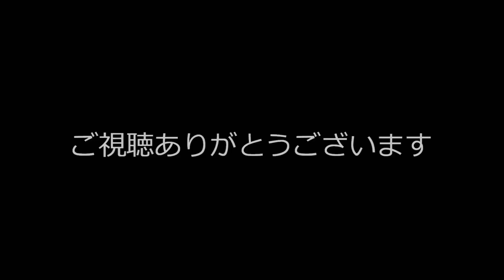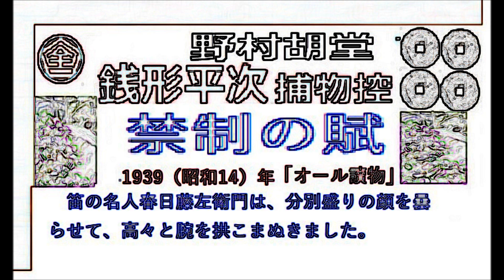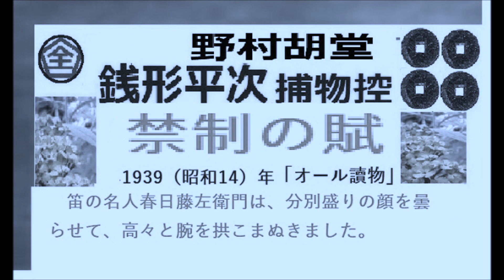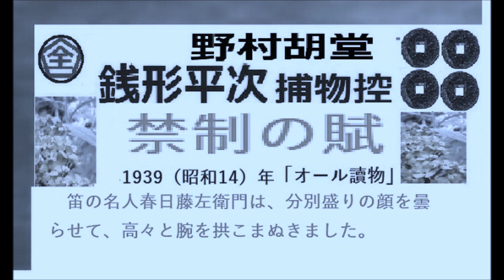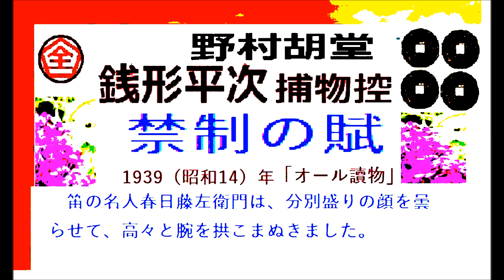全文一括, 「禁制の賦」,,完, 銭形平次捕物控,より,野村胡堂, 作, 朗読,by,dd,朗読苑,※著作権終了済※00:45から、本編、そこまでは前説、教育学習小解説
「禁制の賦」,,完,　銭形平次捕物控,より,野村胡堂,　作, 朗読,by,dd,朗読苑,※著作権終了済※00:45から、本編、そこまでは前説、教育学習小解説

☆出囃子は「鉄道唱歌」。著作権終了済の曲を、PCピアノで自演奏したオリジナル。絵も自作。

3/4,「お由良の罪,」3/4,　銭形平次捕物控,より,野村胡堂,　作, 朗読,by,dd,朗読苑,※著作権終了済※
初回,「お由良の罪,」１,　銭形平次捕物控,より,,野村胡堂,　作, 朗読,by,dd,朗読苑,※著作権終了済※
「八五郎の恋,　銭形平次捕物控,より,」,野村胡堂,　作, 朗読,by,dd,朗読苑,※著作権終了済※旧録音時、ノイズが多かったものを再編集しました。音響調整等、ご協力ありがとうございます

「路地の足跡,　銭形平次捕物控,より,」,野村胡堂,　作, 朗読,by,dd,朗読苑,※著作権終了済※旧録音時、ノイズが多かったものを再編集しました。音響調整等、ご協力ありがとうございます
「甲府評判記,」,山本周五郎,　作, 朗読,by,dd,朗読苑,※著作権終了済※旧録音時、ノイズが多かったものを再編集しました。音響調整等、ご協力ありがとうございます。
「氷川清話２」,勝海舟,述, 　吉本襄, 撰,. 出版,明治三十一年（1898年）,朗読,by,dd,※著作権終了済
「氷川清話,（ひかわせいわ）１」,　勝安芳,（勝海舟,）述, 吉本襄, 撰,. 出版,明治三十一年（1898年）,朗読,by,dd,※著作権終了済